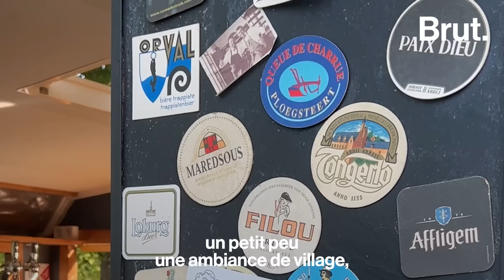Il recrée du lien dans les petits villages qui n'ont plus de bar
"Ça connecte tout le monde, on rencontre les gens, les voisins…"

Andréas se balade de village en village en tirant derrière lui son "Bistrot sauvage". Un bar éphémère qu'il installe à l'entrée des villes qui n'ont plus rien pour se réunir. Brut est allé trinquer avec lui et les habitants de Recloses en Seine-et-Marne.